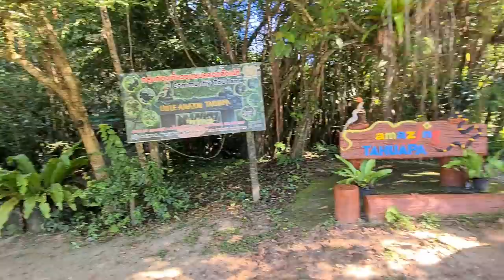Khao Lak Little Amazon Takuapa - Stunning Jungle Nature in Southern Thailand - Great Day Out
We did a tour at the Little Amazon in Khao Lak Takuapa คลองสังเน่ห์. A stunning canoe canoe ride through the wild nature. I made a long 1 hour video and decided to upload it almost unedited. The Area is so stunning and relaxing.

We where lucky the guide spotted 4 snakes, many monkeys, a hornbill, King Fisher, Water Monitor. It is a long video, to make it easier to skip some things, I made the time stamps.

Time Stamp:

00:00 Intro
00:20 Wonderland Cafe
00:37 Little Amazon Takuapa
01:34 On the River
02:20 Snake no 1 Mangrove Cat-eyed Snake
04:35 Snake no 2 Python
05:54 Continue the River
07:08 Banyan Tree Monkeys
09:57 Monkey Village
12:11 River Again
18:34 Cormorant Water Bird
19:27 Continue the River
31:40 Snake no 3 Mangrove Cat-eyed Snake
33:04 Continue the River
35:20 Amazing Bird Flyby
35:50 Going Back
39:58 Snake no 4 Green Snake
42:05 Continue the River
49:50 Cormorant Fishing
50:19 Monkey Business
52:54 Heading Back
1:01:29 Arriving at the dock
1:02:20 Outro